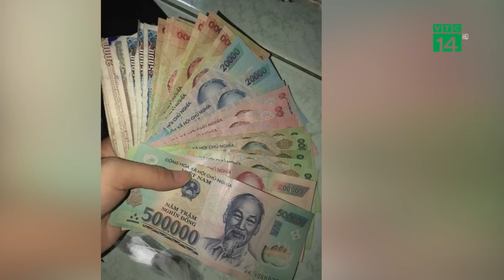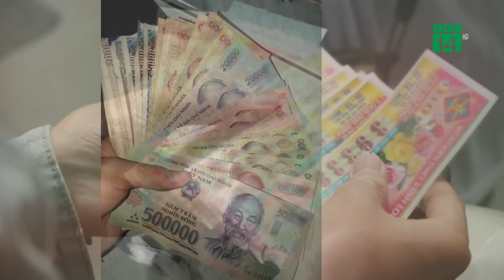Chuốc thuốc mê bà cụ bán vé số để t.r.ộ.m tiền, ra đầu thú vì hối hận | VTC14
VTC14 | Ngày 21/7, Công an quận Hải Châu (TP Đà Nẵng) cho biết, đơn vị đang tiến hành điều tra vụ việc, một đối tượng chuốc thuốc mê người bán vé số để lấy số tiền 6,3 triệu đồng. Tuy nhiên sau khi g.â.y á.n, đối tượng đã đến cơ quan công an đầu thú.